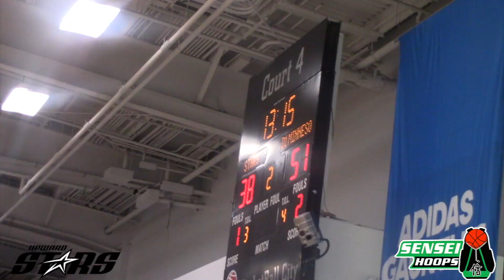Adidas Gauntlet Finale Final Four: Upward Stars SouthEast vs. D1 Minnesota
Upward Stars 16u faced off against a great team vs. D1 Minnesota. Upward Stars had brought the lead down to 1 point, but could not take advantage after a good start in the second half.

For sports coverage for you the fan. Follow for the latest sports news, updates and highlights!